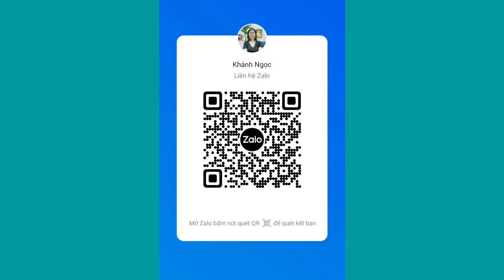Đàn ông đừng vội thay đổi, hãy làm điều này để con gái thích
Thay đổi bản thân ở một khía cạnh nào đó là một điều tích cực, nhưng không phải mọi thay đổi đều tốt và đều khôn ngoan. Quan trọng nhất là thay đổi vì bạn chứ không phải để lấy lòng người khác.